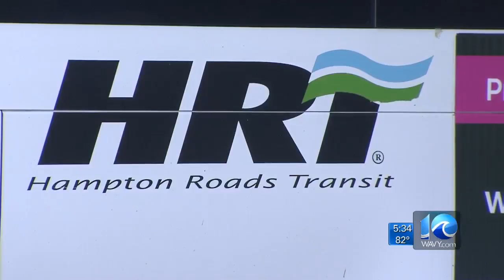Union members take their concerns to HRT board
Hampton Roads Transit union members -- including bus drivers -- have been working without a contract for months.